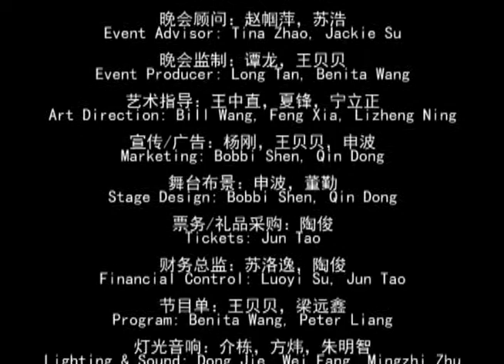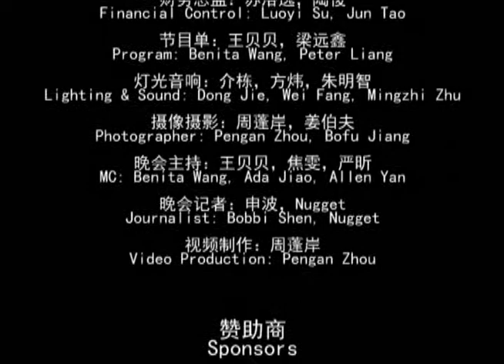NAIT中国学生联谊会 2010年第四届春节联欢晚会 PART 14